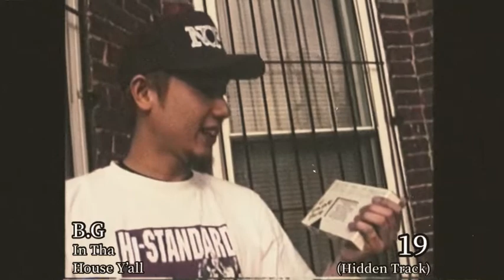B.G-19 (Hidden Track) Prod.BY Zac Rao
B.G In Da House Y'all Mixtape的Hidden Track
感謝龐克樂 陪我度過好幾個輾轉反側的夜晚
詞曲:B.G
部分詞曲引用:滅火器--十九、螺旋
lyrics:
\\\猜測在我心中打了個結 \\\
\\\沒有菸在深夜  所以無法入睡\\\

Ayo 請你先聽我說
別理會那些閒言閒語 別管這麼多
那些白癡只有看到我最膚淺的一面
正一遍又一遍的將我詆毀

我知道我知道我們沒有用
我知道我知道我們沒有救
我知道我知道我們沒有錯
但不知道徬徨的我到底該往哪走

困在無止境的螺旋
背上你給的對錯 也曾經差點墮落
我只是個愛做夢的愚蠢少年
為何要承受 這一切 究竟該如何去面對

朋友供欲揪我去不囉嗦
欲來去新竹的湖口吃海產
我俗累因為粉味我沒在稀罕
I don’t need no more 我只要你的愛

I don’t need no more

我的不屑那些虛偽的mothafucka
所以我 never be a mothafucka
但我卻是你們眼裡的mothafucka
到底是為什麼我只是在做我自己想做的事

就像橫山健說的一樣
I just wanna Stay Gold
Just wanna stay gold
但直到最後才發現90"s so far away
才發現19 so far away

\\\痛苦在我心中轉了一圈\\\
\\\沒有錯 沒有對 為何支離破碎\\\